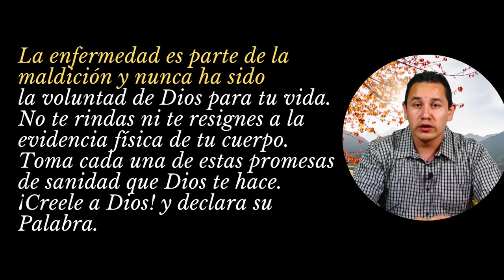05 JUNIO / 395 Promesas de Sanidades y Milagros / Ministerio Palabra de Honor/ 2Reyes 3: 14